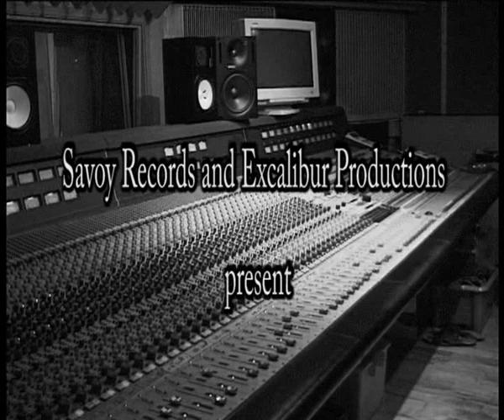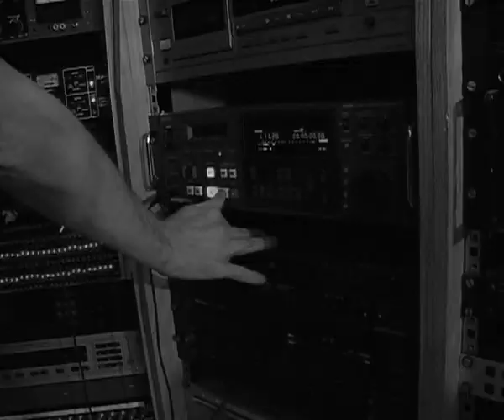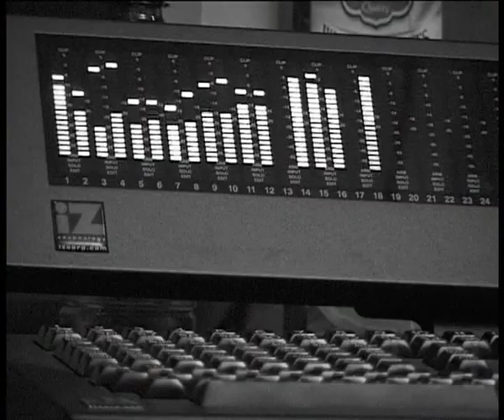Fenella Fielding In The Studio Savoy Sessions 2012 HD Video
Savoy Sessions 2012 mixed and arranged At Gracieland Studio by Steve Boyce. to buy full Audio CD Please Watch To the End..